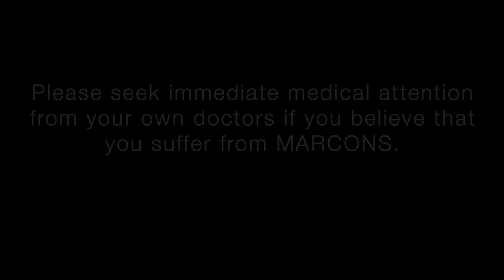MARCoNS: The Hidden Threat in Chronic Illness Explained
Uncover the hidden world of MARCoNS, a complex bacterial infection that could be lurking behind chronic health issues.

Dr. Michael Lam dives into the science of Multiple Antibiotic Resistant Coagulase Negative Staphylococci, shedding light on how this difficult-to-detect infection impacts those suffering from chronic conditions like biotoxin illness. Through expert analysis, discover the signs of MARCoNS, its role in the body's ecosystem, and the cutting-edge approaches to diagnosis and treatment.

This video is an essential guide for anyone looking to understand the depths of chronic illness and the steps toward recovery.

If you're battling constant tiredness, stress, and a feeling of burnout, our Adrenal Fatigue Recovery Program is your gateway to rejuvenation. We'll explore holistic approaches, nutritional guidance, and lifestyle changes that are key to recovering from adrenal fatigue. Your path to renewed energy and better health starts here!

Trying to find an integrative medicine or functional medicine doctor who understands what you're going through? Lam Clinic does Telemedicine all over the world and is only a phone call away.

1.